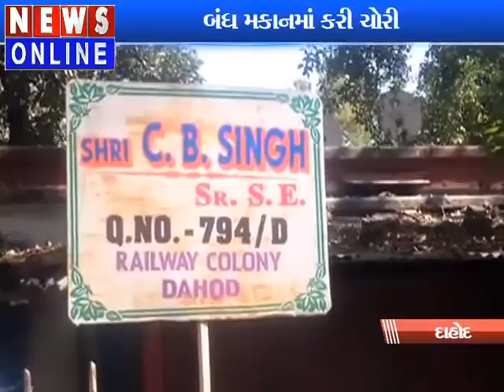Been Stolen From The Close Home At Dahod